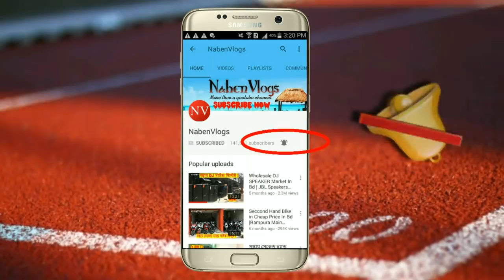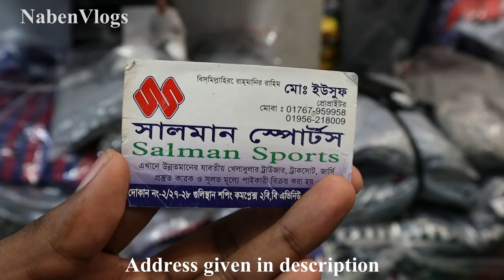Going To Buy Sports Trouser/Jersey 🔥 From Wholesale Market In Dhaka!!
Address: SALMON SPORT
Shop No- 2/27-28, Gulistan Shopping Complex,2.B.B Avenue, Dhaka -1000